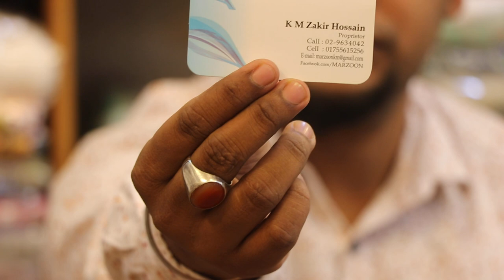পাকিস্তানি ব্রাইডাল গারারা ড্রেস কালেকশন ও দাম/PAKISTANI BRIDAL GARARA DRESS COLLECTION & PRICE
MARZOON
EXCLUSIVE DRESSESS
SHOP NO -G-10 SUVASTU AROMA CENTER
370 ELEPHANT ROAD,DHAKA

K M ZAKIR HOSSAIN
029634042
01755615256 পরম করুনাময় অসীম দয়ালু আল্লাহর নামে শুরু করছি